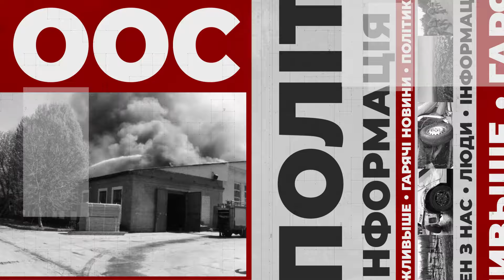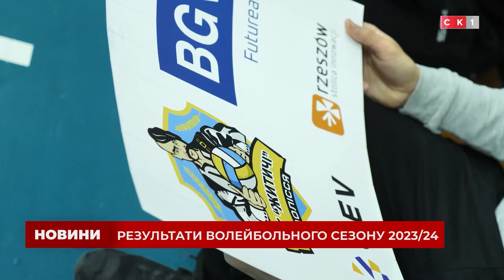НОВИНИ. Випуск за 19 квітня 2024 року